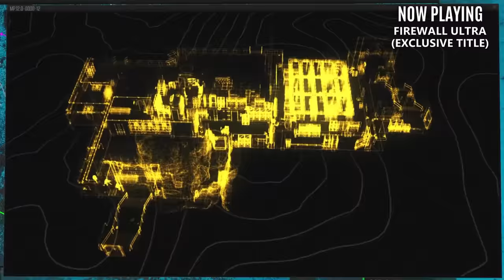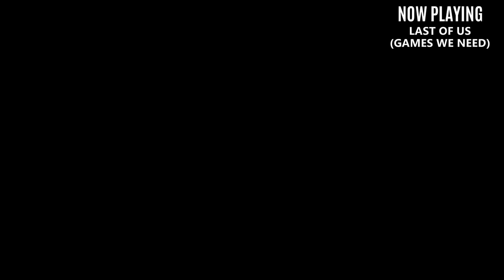PSVR2 Games we NEED and titles coming soon.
Welcome back for the PSVR2 games we need and all the new vr games releasing soon.  While today's video still has PCVR, Quest 2 and even Pico 4 VR games the focus is on the PlayStation VR2.  So let's out some exclusive PSVR 2 games and the PSVR2 games we really need.

Intro 00:00
PSVR 2 Ports Coming Soon  00:35
  Among us
  Beat Saber
  Walkabout Mini Golf
  Green Hell vr
  Lonn
  Hubris
  Project Wingman
  Rezzil Player
 Afterlife vr

New Games Coming Soon 03:50
  Hello Neighbor
  Another Fisherman's tale
  Ghostbusters
  Hellsweeper
  Journey to Foundation
  Pixel ripped 1978
  Behemoth
  Sushi Ben
  The Foglands
  :ow-fi

Sponsored AD 08:26
Exclusive PSVR2 Games Coming Soon 09:00
  Crossfire
  Firewall ultra
  Synapse
  Resident Evil 4 remake VR mode
  Aces of Thunder

The PlayStation VR2 games we NEED 11:05
  Astro Bot
 The Persistence 2
  Star Wars Squadrons
  Half-life Alyx
  God of War
  Spider-man

BlackBanditSho
Bluebell
Florian Fahrenberger
Kahvikone
Michiel Nugter
Qcreator
Samson Egilman
Skeeva
StudioForm VR
Tectas
Travis Lehmann
Zanda